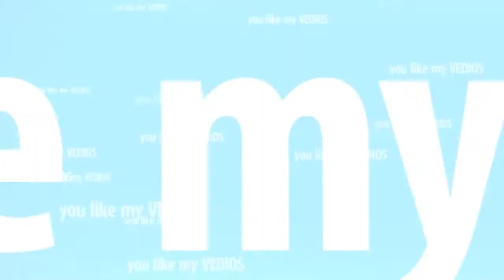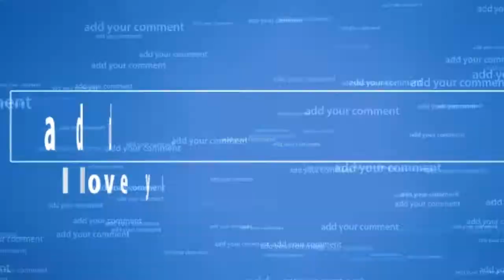Crocodile hunt the cow and pull him in to water.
crocodiles and their relatives are highly intelligent animals capable of sophisticated behavior such as advanced parental care, complex communication, and use of tools for hunting.